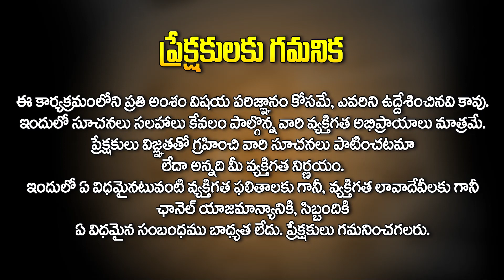Kanya Rasi | 28 -12-2023 నుండి 05-02-2024 వరకు రాశి ఫలితాలు | 2024 Rasi Phalalu | Koteshwara Sharma